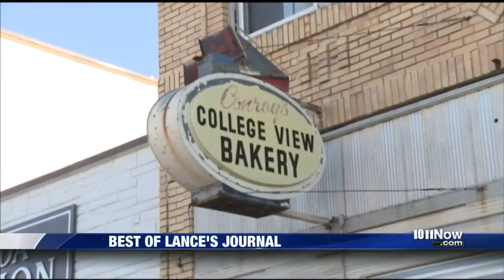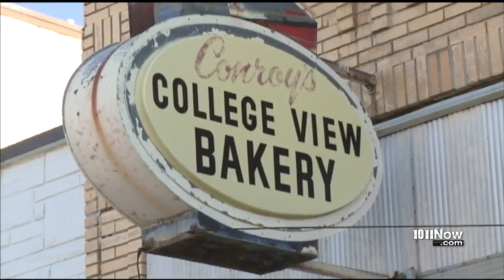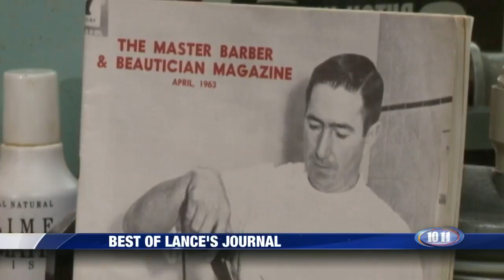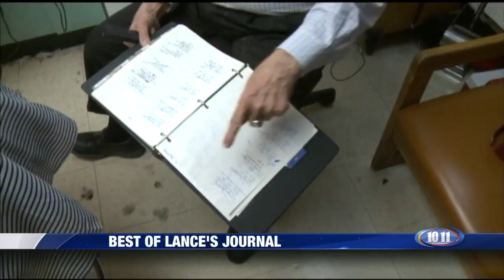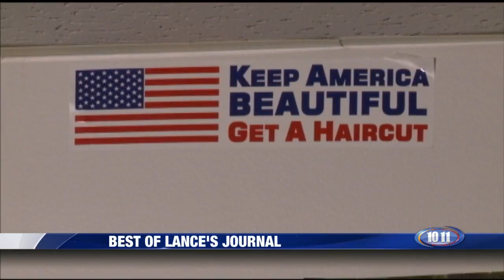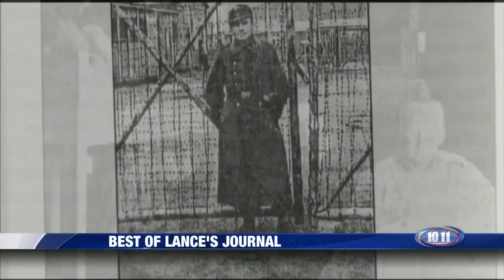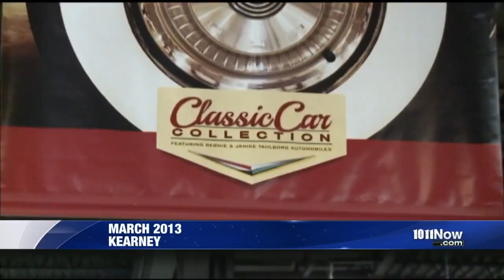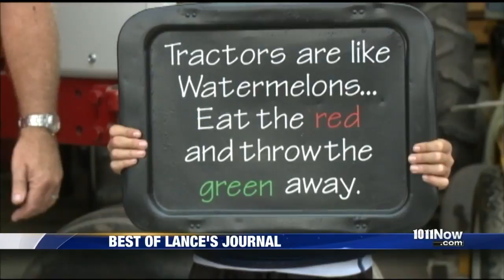BEST OF LANCE'S JOURNAL 24th Edition July 4, 2016